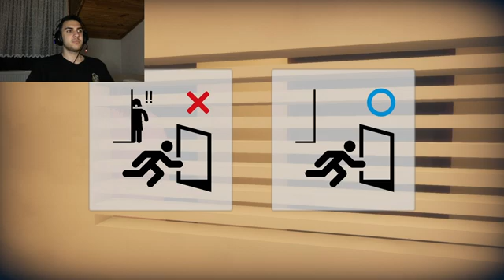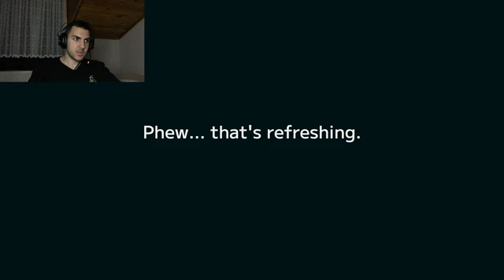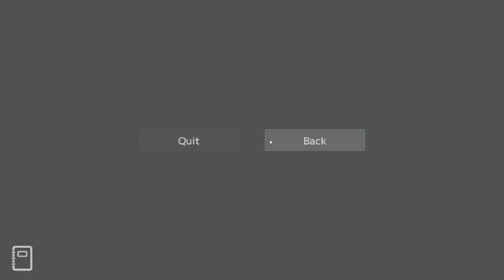DÜNYANIN EN SAÇMA KORKU OYUNU (Gerçekten) | Hatch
Bugün de her zamanki gibi garip bir oyun oynuyoruz iyi seyirler...